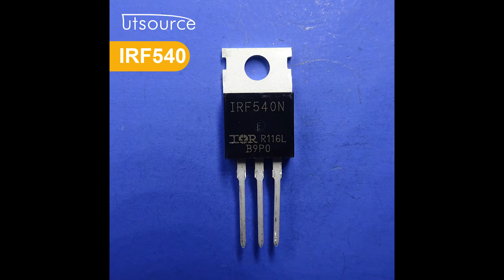IRF540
Drain Current (Max):28 A
Brand:International Rectifier
Package / Case:TO-220
Frequency (Max):Not Required MHz
Gate-Source Voltage (Max):±20(V)
Output Power (Max):Not Required W
Power Dissipation:150(W)
Mounting:Through Hole
Noise Figure:Not Required dB
Drain-Source On-Res:0.077(ohm)
Operating Temp Range:-55C to 175C
Package Type:TO-220AB
Pin Count:3 +Tab
Polarity:N
Type:Power MOSFET
Number of Elements:1
Operating Temperature Classification:Military
Channel Mode:Enhancement
Drain Efficiency:Not Required %
Drain-Source On-Volt:100(V)
Power Gain :Not Required dB
Rad Hardened:No
Continuous Drain Current:28(A)
DELETED:Not Compliant